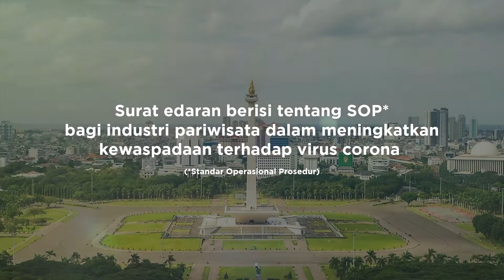Surat Edaran Dinas Pariwisata DKI Jakarta Waspada Covid-19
Dinas Pariwisata dan Ekonomi Kreatif DKI Jakarta mengeluarkan surat edaran tentang peningkatan kewaspadaan terhadap penyebaran virus corona. Surat edaran yang ditujukan kepada seluruh pelaku industri pariwisata DKI Jakarta berisi SOP yang harus dilakukan oleh industri pariwisata dalam meningkatkan kewaspadaan terhadap virus corona.

Penyuluhan pencegahan corona pun harus dilakukan kepada pegawai melalui media cetak atau pun media informasi lainnya. Kepada pelaku industri pariwisata terutama hotel dan restoran dilarang menyediakan penggunaan handuk secara bersamaan.